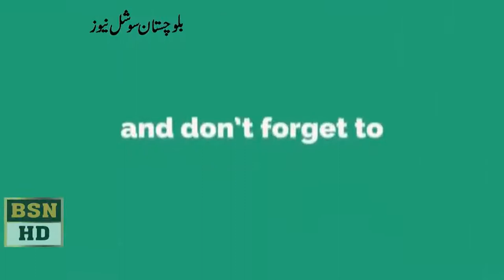Traffic Jam In Quetta